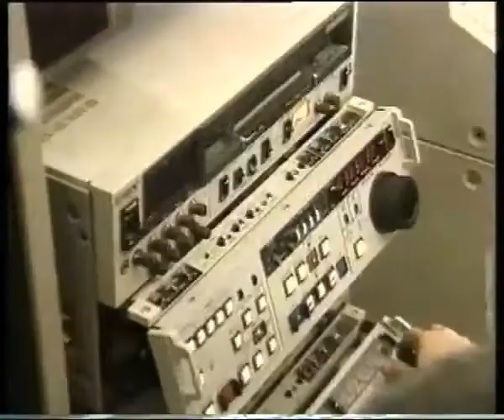Press and Media Freedom in Syria 1 of 2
Interviews about the lack of freedom and the monopoly of the regim on the media in Syria.  Mohyeddin Kassr, May 2009.

مقابلة تلفريونية: حرية الصحافة في سورية ونتائج الفساد و قمع الحريات على الإبداع الصحفي،  محي الدين قصار،  أيار 2009.